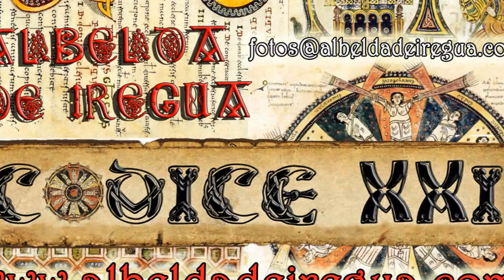Día de la Mujer Trabajadora en Albelda de Iregua 2017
Divertidísimo día el que hemos disfrutado hoy las mujeres de Albelda. Buena comida, buen ambiente y muchas risas...